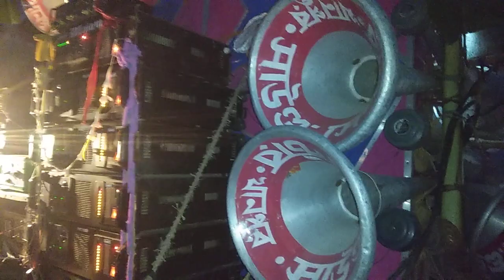মজাম সাউন্ড এর নতুন 30 এর মাল কি বাজছে বলা গড়ে🔊Mojam Sound